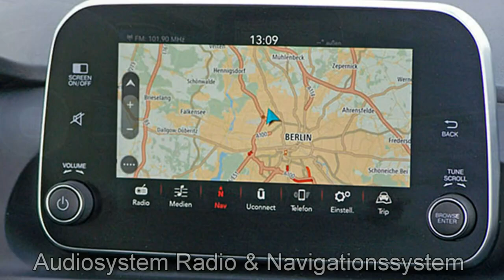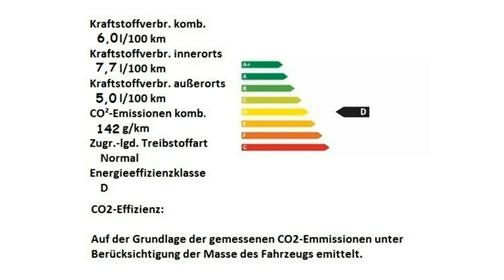Fiat Tipo 5 Türer MY18 Motor Village Berlin jetzt Stell.